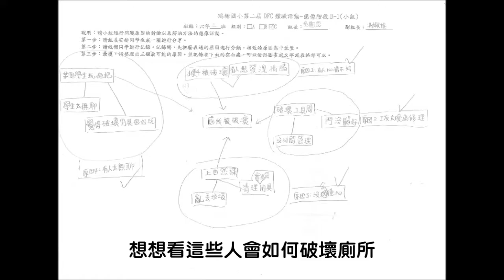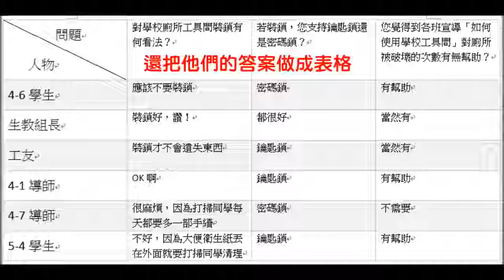CHI 2016048 - 還我整齊工具間